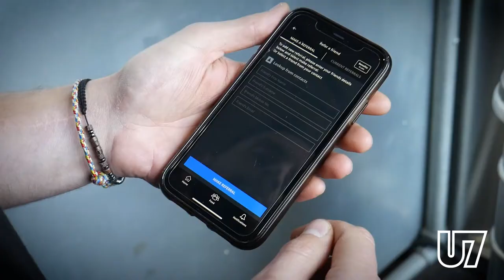How Our Member Referral Scheme Works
In this video, Tom takes you through the very simple ins and outs of our members referral scheme.

Save yourself some cash by referring your friends to us, and if they join, you will receive £5.00 off per member that joins us for as long as they are with us! Result!